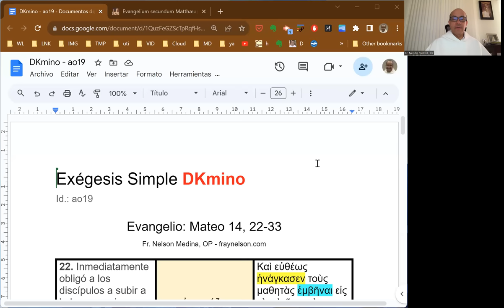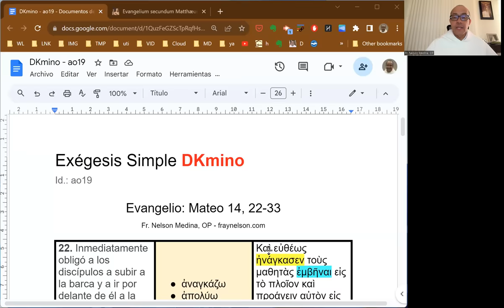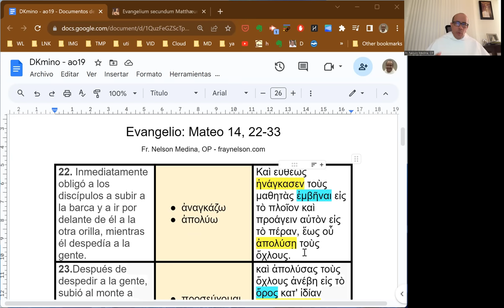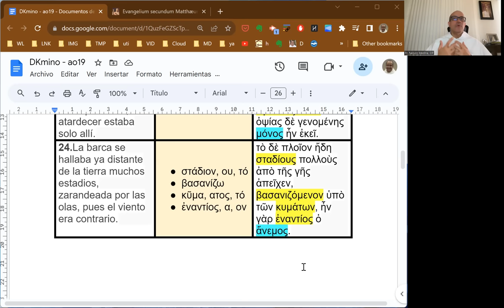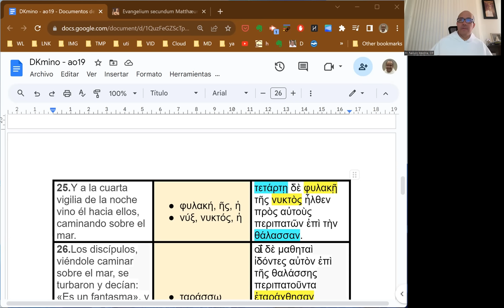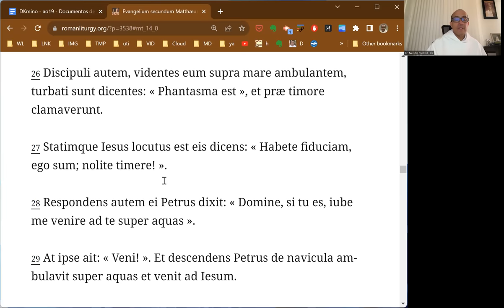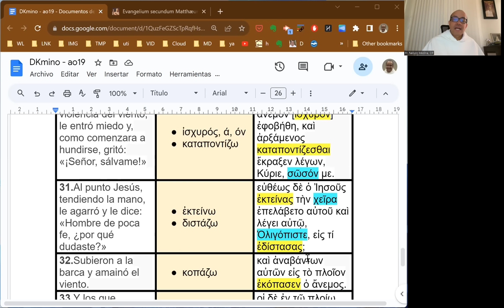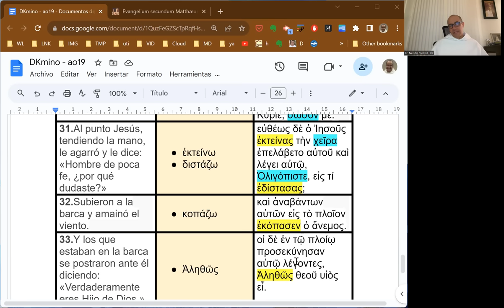[117] Exégesis Simple para el Domingo XIX del Tiempo Ordinario, ciclo A (DKmino 117)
[La oración es la "barca" de Cristo.]

* Un estudio del vocabulario, las características principales y el mensaje del Evangelio para el Domingo XIX del Tiempo Ordinario, ciclo A: Mateo 14, 22-33.